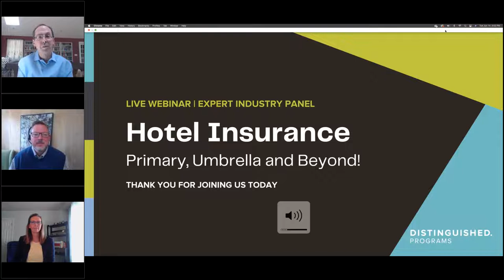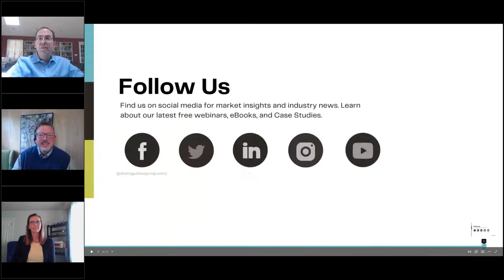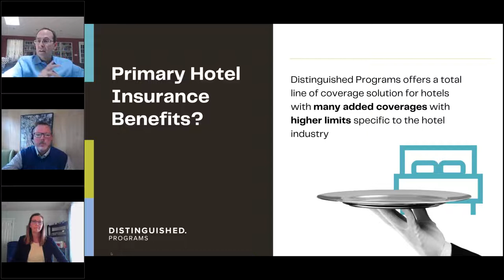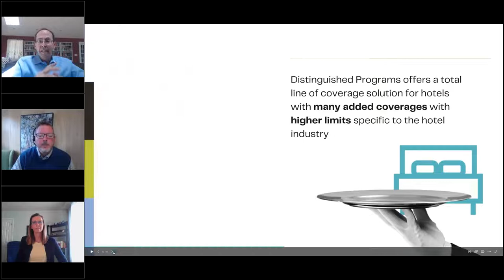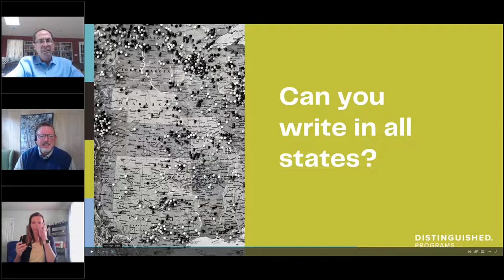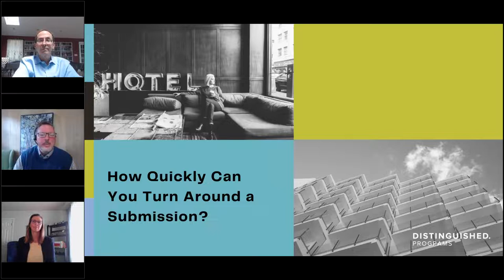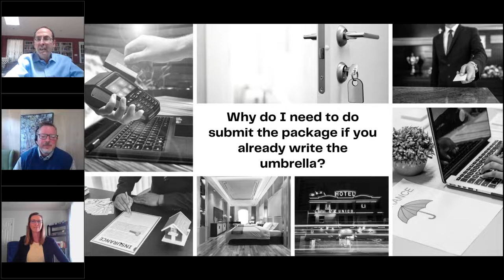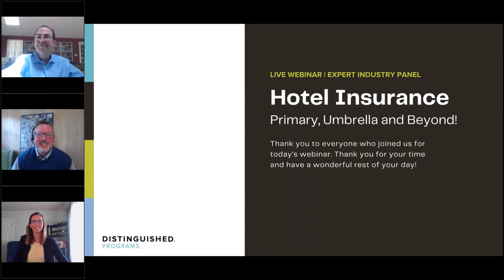Hotel Insurance – Primary, Umbrella and Beyond! - Distinguished Programs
Brokers, level up your defenses in this hard market. As one of the longest-running programs in the US, we have seen it all. Join us as we delve into the complex world of hotels and answer your questions on hotel insurance.

Follow us for videos about specialty insurance, market, and risk insights.

Distinguished Programs is a leading national insurance Program Manager providing specialized insurance programs to brokers and agents with specific expertise in Real Estate, Community Associations, Hotels, and Restaurants. Property and liability products are distributed through a national network of agents and brokers. Serving the same core markets and partnering with the most stable and reputable carriers, Distinguished Programs' high-limit umbrella programs remain the clear choice in its areas of specialty for superior coverage, competitive pricing, and attentive service. Through thoughtful innovation, stemming back to 1995, Distinguished Programs fosters growth and opportunities for its brokers, carriers, and employees.